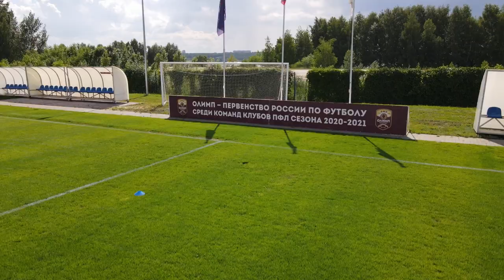Стадион «Локомотив» (Воронеж)